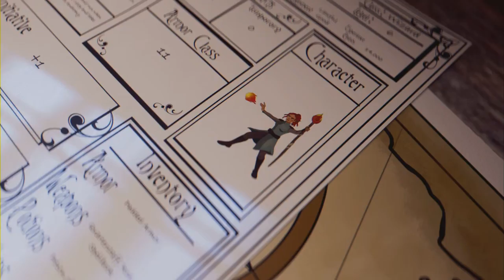Prominence Poker #05 Schneller Sieg